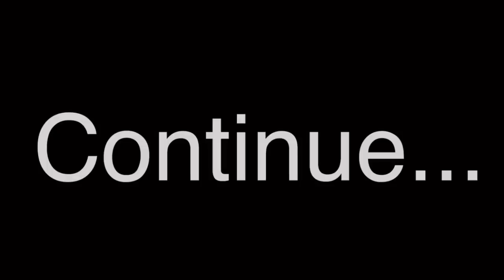Class Fight [ Part 1, Season 2 of “Someone you loved” ] || Gacha Life songs || GLMV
Here is the first Season: Someone you loved (10 episodes)

Important about my videos:
My stories are made-up and may contain bullying, unfairness and similar.
In my stories, I want to express real-life situations, feelings and emotions.
However, it is NEVER ok to bully someone!
Be kind to others - we don't know what they are going through.

Take care and have an amazing day. ❤️❤️❤️